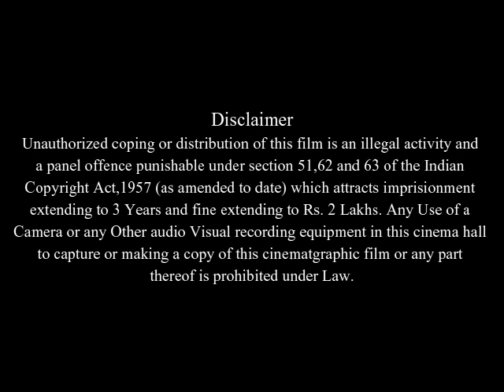Crocodile Dundee in Los Angeles Full Movie Facts And Review | Paul Hogan | Linda Kozlowski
In this video we will tell you about fact and review of movie Crocodile Dundee in Los Angeles